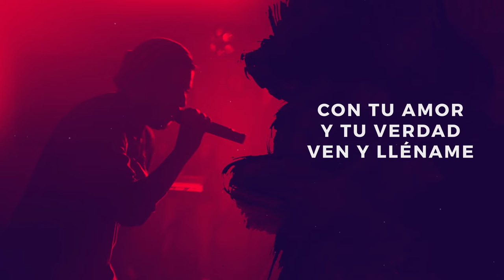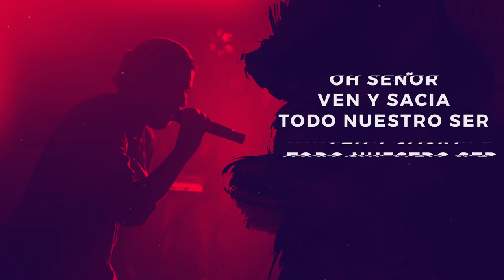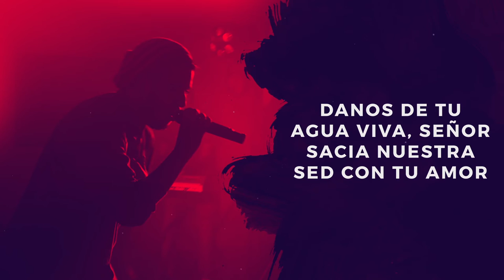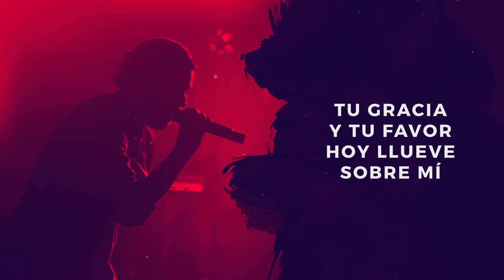Christian Valenzuela - Llueve (Letras)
Descarga ahora los acordes de "Llueve" en el Cancionero Vino Nuevo, totalmente gratuito.